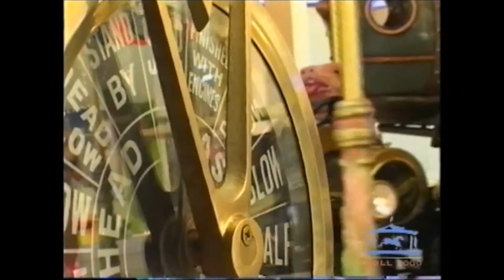Manège Doll2000 - Claye-Souilly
Manège Doll2000 situé au centre commercial de Claye-Souilly.
Ouvert du lundi au vendredi de 10h à 21h et le samedi de 9h à 20h.